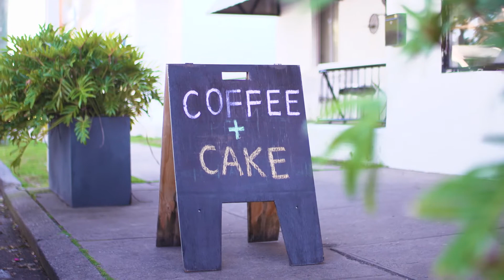10 View Street, Belmont NSW 2280